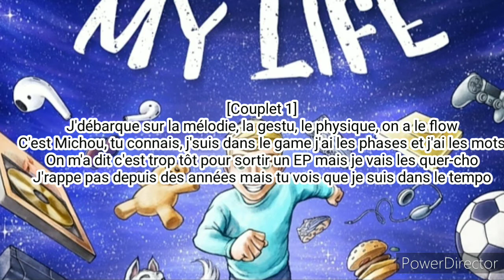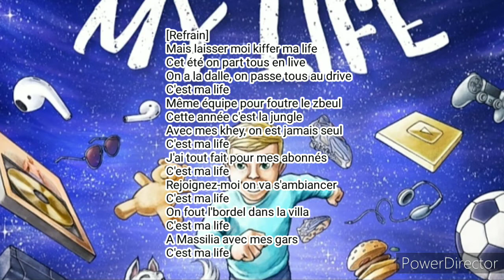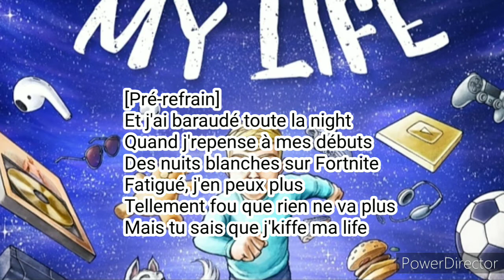Michou - My Life [Paroles/Lyrics Officiel]